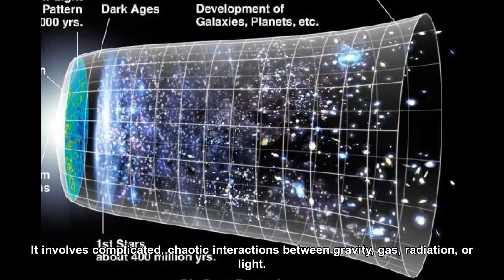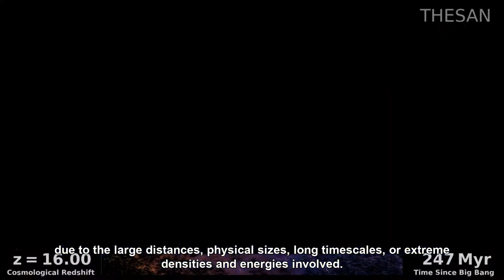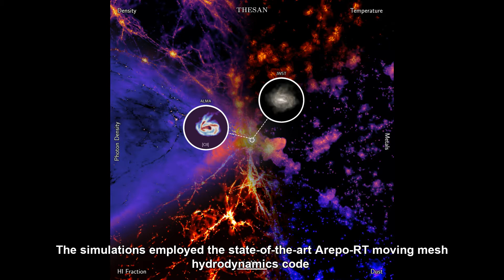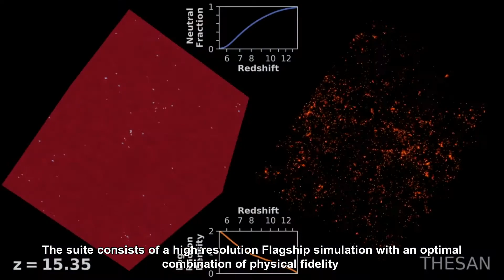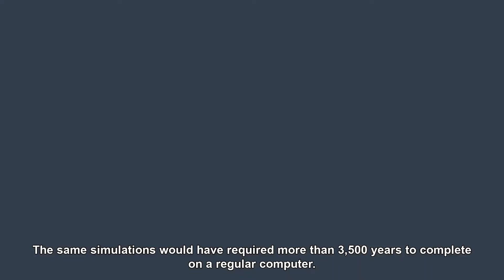Remarkable Simulations Of The Early Universe Epoch Of Reionization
The stunning images are part of an extensive suite of simulations created by researchers at the Center for Astrophysics | Harvard & Smithsonian, the M I T, and the Max Planck Institute for Astrophysics. The simulations represent a monumental advancement in simulating the formation of the first galaxies and reionization—the process by which neutral hydrogen atoms in space were transformed into positively charged, or ionized, hydrogen, allowing light to spread throughout the universe.